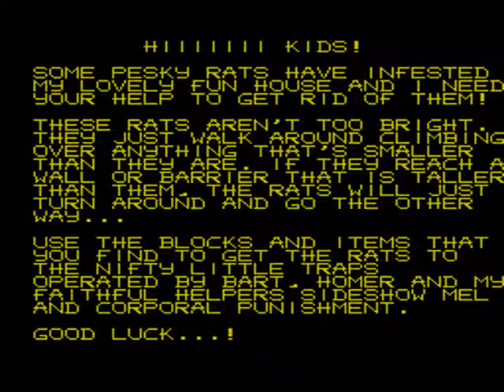KRUSTY'S FUN HOUSE MASTER SYSTEM